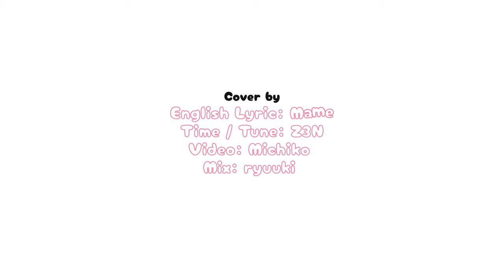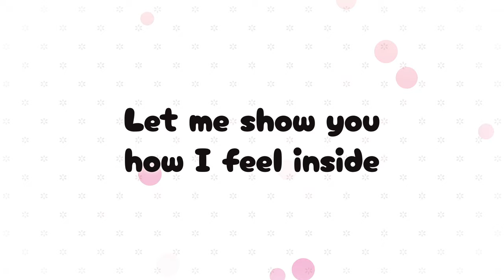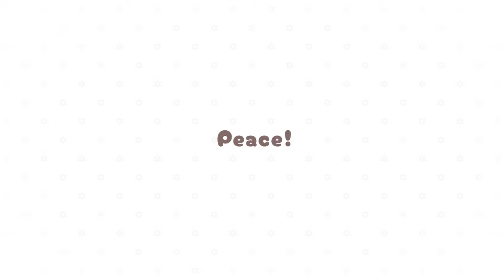[Gotoubun no Hanayome OP 1] Gotoubun no Kimochi (English Cover)【5人Chorus】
❀ Headphones are encouraged ❀

WE ARE THE BRIDES. PEEEEEACE.

I am SO excited to finally show you all this project I'm a part of with some wonderful and talented people!! I'm such a sucker for wholesome harem animes asadaklfsekfl. But Quintessential Quintuplets really takes the cake with some banger openings and endings!! I couldn't have done all this without the wonderful help of the vocalists who sang this cover with me, and of course, Mame, our english translyricist queen for helping out with the lyrics!! I find myself singing her lyrics all the time ahh~ and for our mixing team, thank you Z3N for always being so sweet when helping out with time/tune. And, ryuuki omfg, STELLAR MIX. Please commission ryuuki when you get the chance!! And to top it off, an absolutely adorable video made by Michiko ILYYYY. I'm so excited for everyone to hear the finished product and to continue with the rest of the songs from this anime! Enjoy~

⸍⸌̣ʷ̣̫⸍̣⸌₎ CREDITS ₍⸍⸌̣ʷ̣̫⸍̣⸌₎

✨Saki as Itsuki (you is here uwu)

- Original Credits -
❀ Anime: Gotoubun no Hanayome/Quintessential Quintuplets by Nakano-ke no Itsutsugo
❀ Composed and Arranged by: Nobuharu Saito